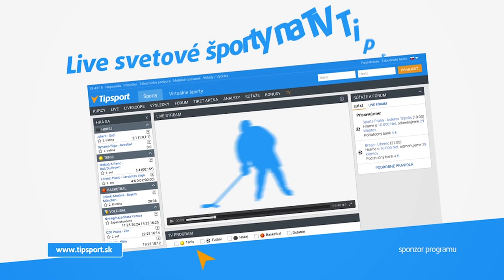2017 European Championships BIKINI over 172cm SEMIFINAL